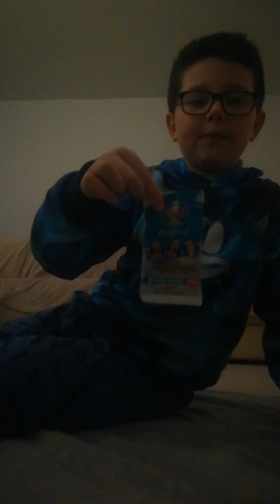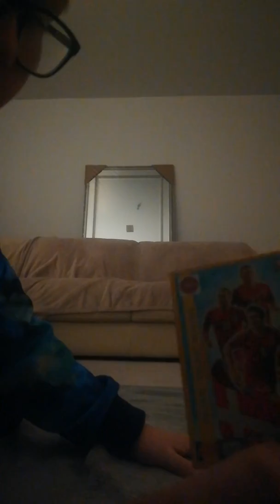1.pack opening euro 2020 I got a midfielde Engine